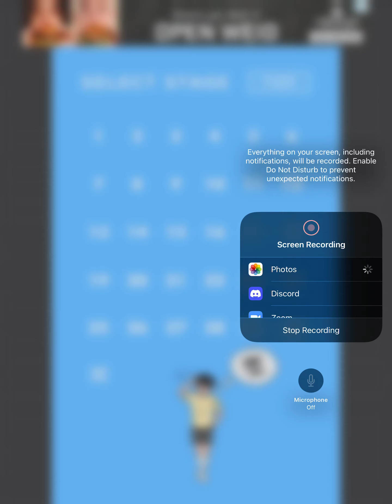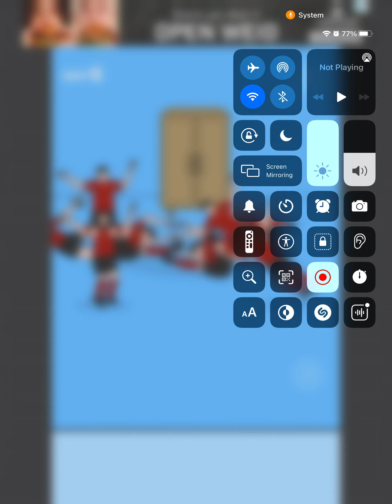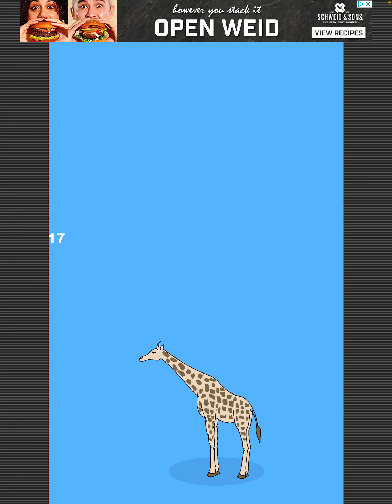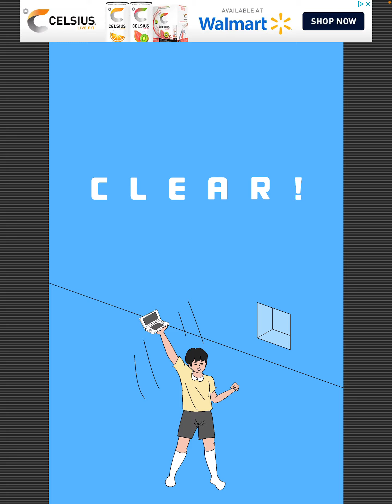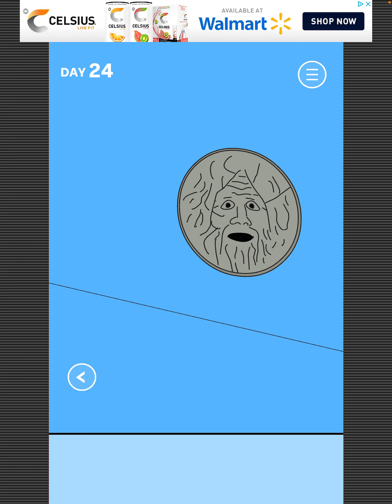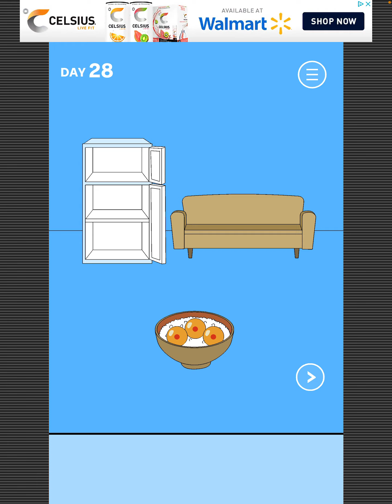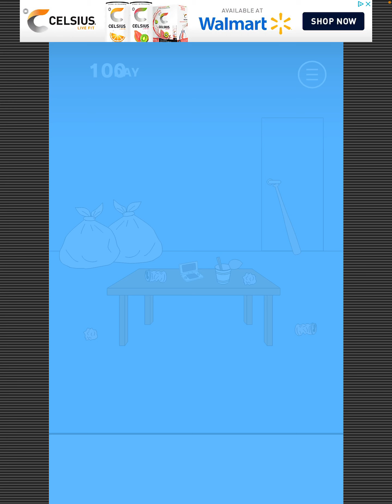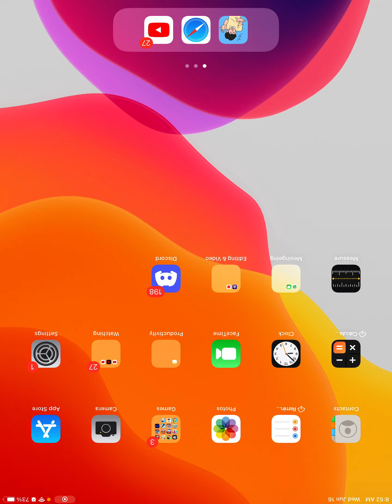Playing Hindi my game by mom